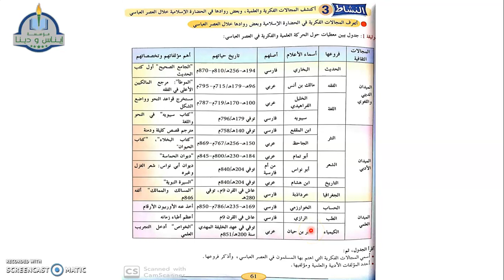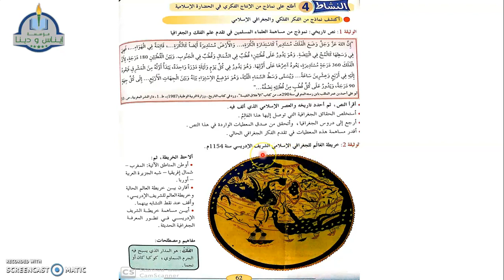درس التاريخ أولى اعدادي 24/3